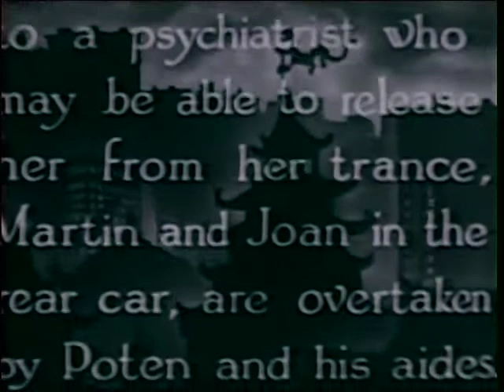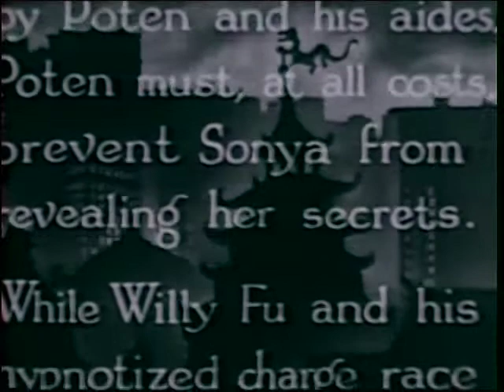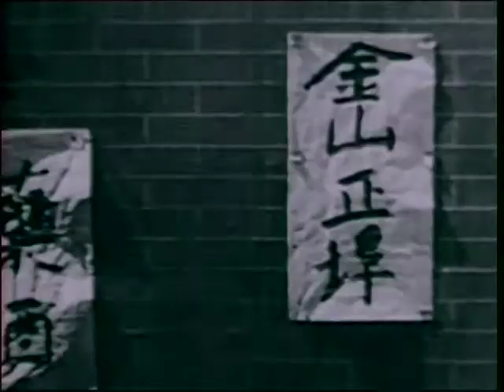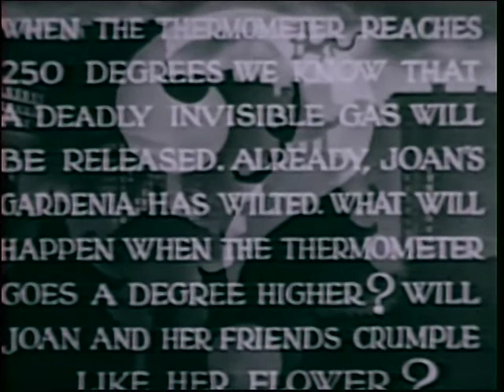Shadow of Chinatown 1936 - Chapter 12 - Invisible Gas - Bela Lugosi